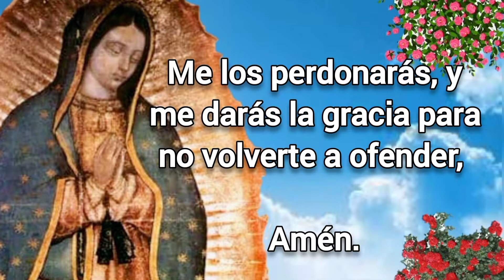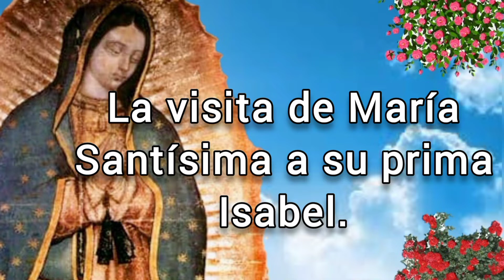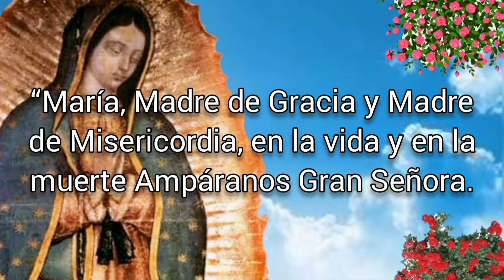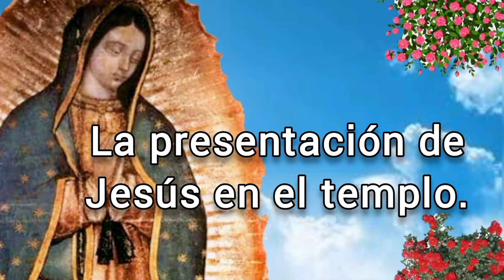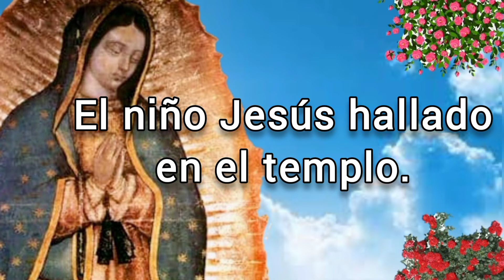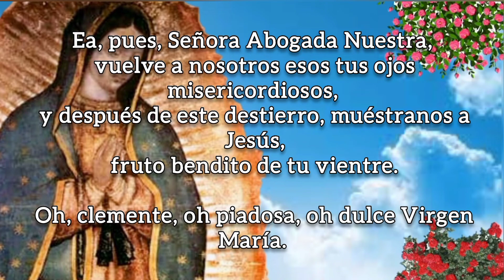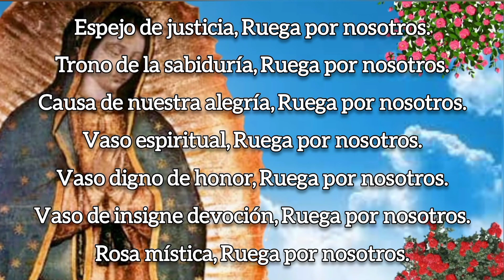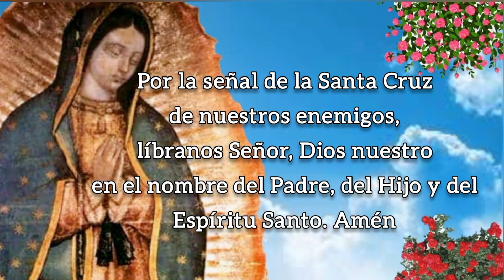SANTO ROSARIO DE HOY, SÁBADO 02 DE JULIO 2022.